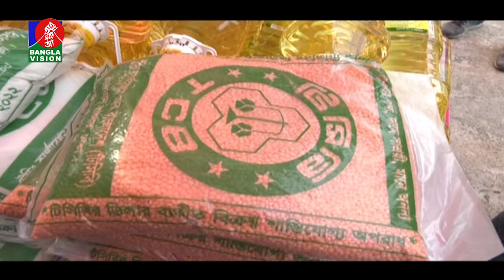ফ্যামিলি কার্ডের মাধ্যমে কোটি পরিবারের মাঝে টিসিবির পণ্য বিক্রি শুরু | Banglavision News